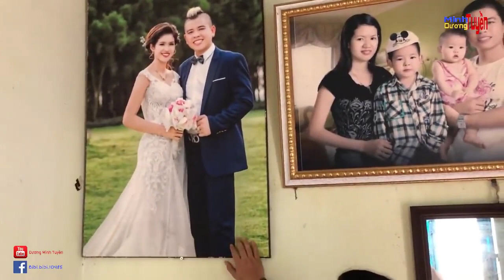Dương Minh tuyền về nhà cũ vô tình tìm thấy ổ trứng